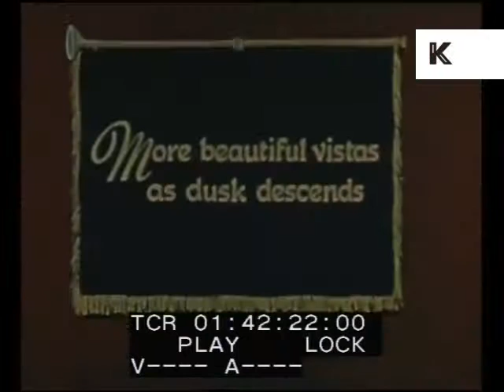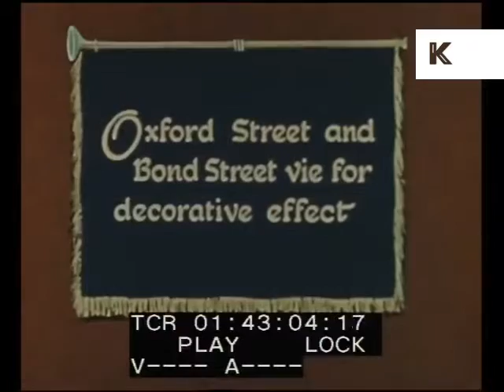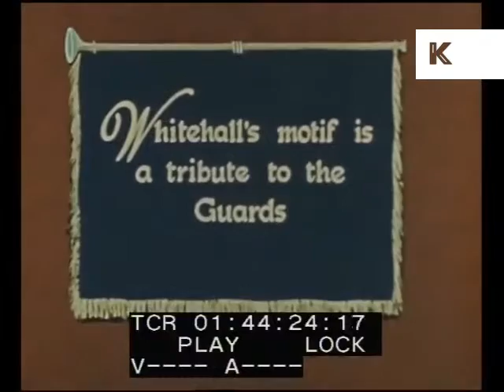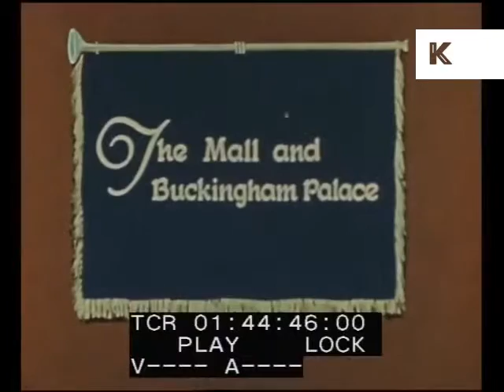1953 London Decorated for Queen Elizabeth II Coronation, Day and Night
From the Kinolibrary Archive Film collections. To order the clip clean and high res or to find out more Clip ref TA13

1953 London decorated for Queen Elizabeth II coronation, day and night